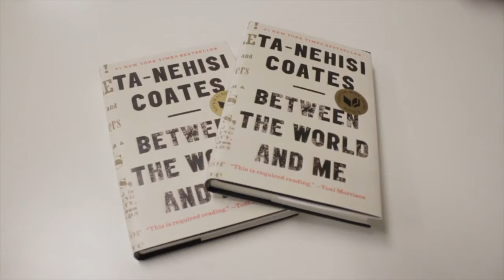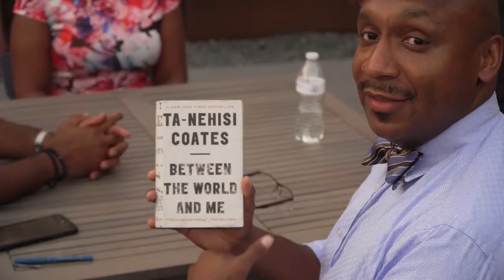The Davis Bozeman Law Firm raises funds to sponsors 500 Students to see Between The World & Me